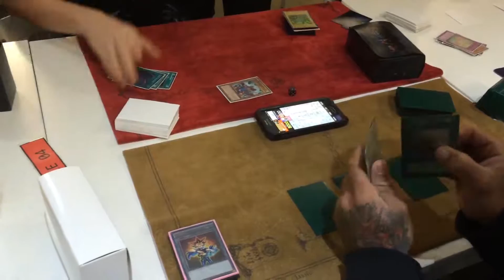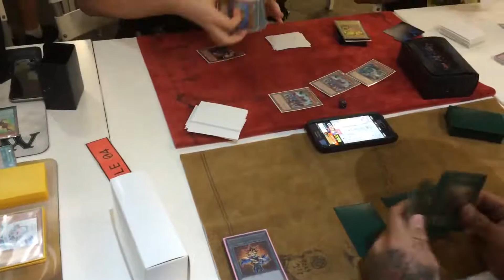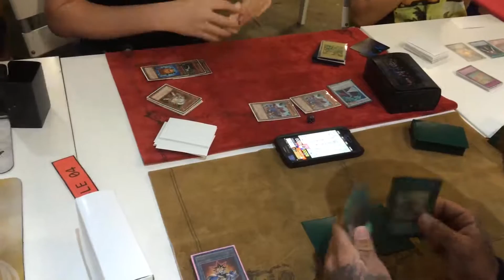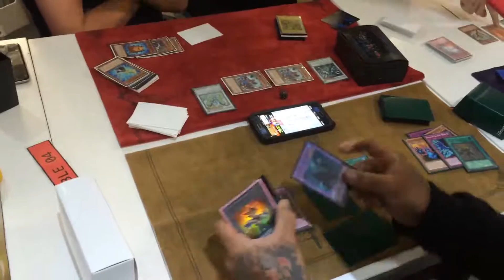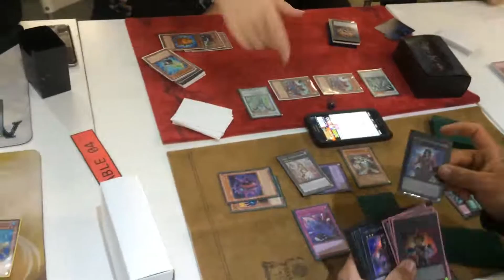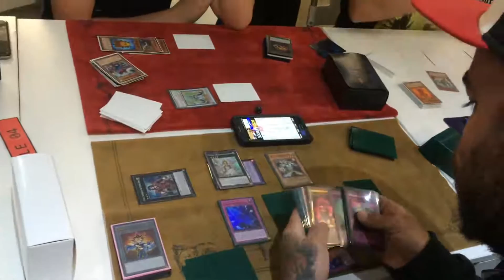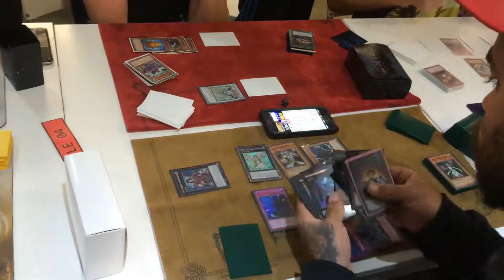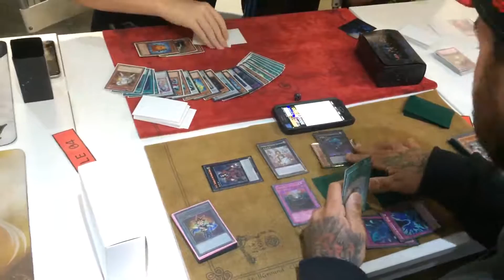Synchrons vs Pk-Sworn GAME 2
Rob McCreadie has a chance to tie this game against Liam Love.